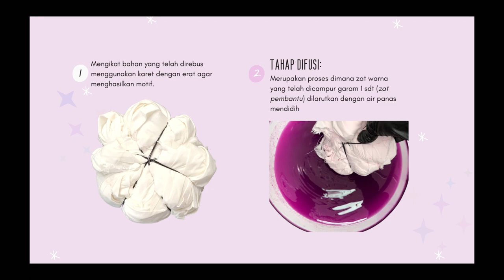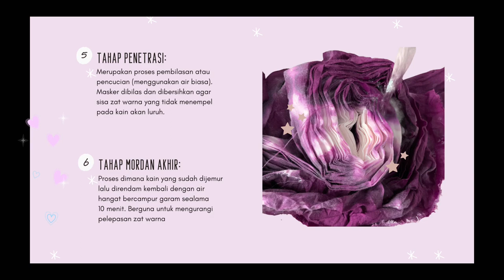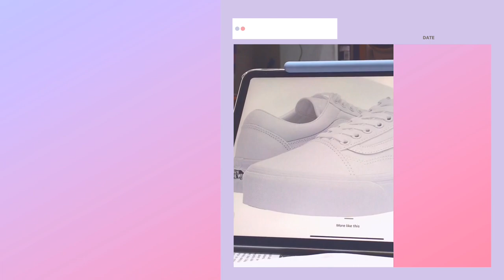DIY | Tie-dye Mask and Painted Shoes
Hii! I'm tania, currently studying at State University of Jakarta majoring in Fashion Education (2018). In this video i'm going to show you how to make tie-dye mask and painted shoes. I made this video to fulfill my Final Project at Textile Design Class lectured by Mrs. Dr. Dewi Suliyanthini, AT., M.M. I hope you enjoy it, and stay tuned for part 2!